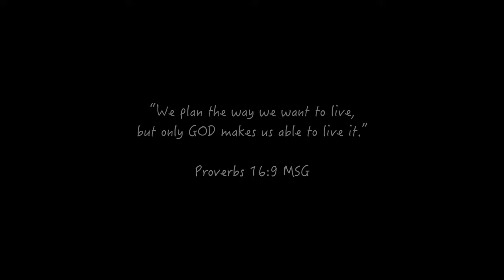Discover the little things in West End, Queensland Australia 4K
West End is an inner-city suburb on the south side of the City of Brisbane, Queensland, Australia. The indigenous name of West End is Kurilpa, which means the place of water rat.

There are several heritage-listed sites in West End, including Kurilpa Library and West End State School, which you can find in this clip. Moreover, numerous numbers of beautiful unique cafes and street arts are some of West End very own distinctive attractions.

West End has traditionally been the home of Brisbane’s largest Greek community, but with the rising of many new apartment buildings, it is now described as one of Brisbane’s most successful multicultural areas.